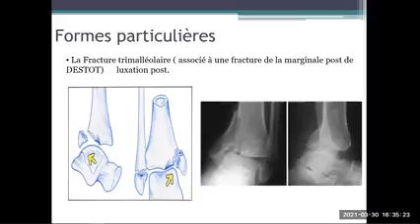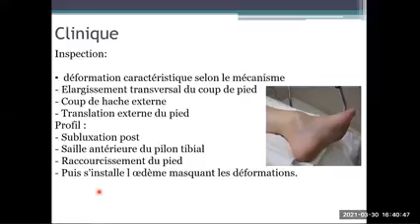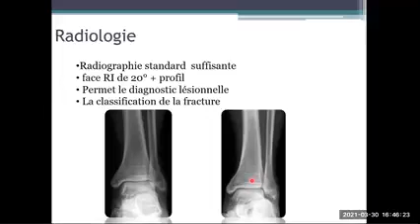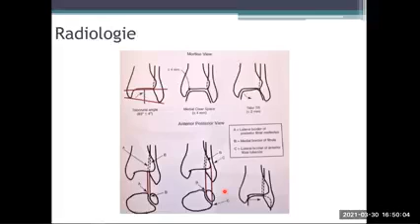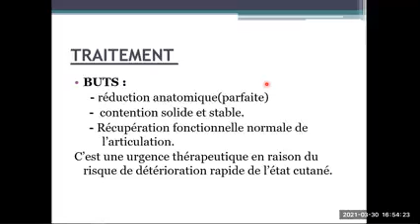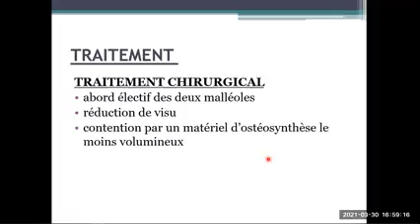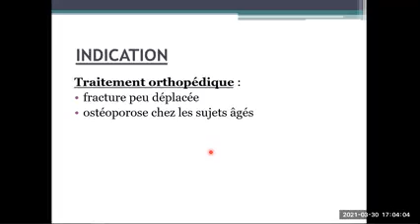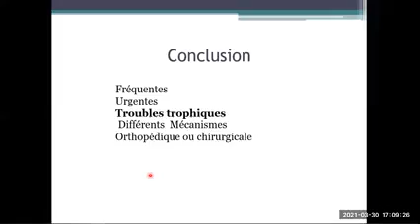Ortho | 28. Fractures bi malléolaires -Part 2- (Pr Amouri)